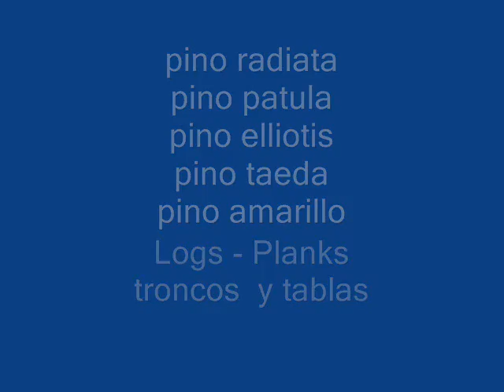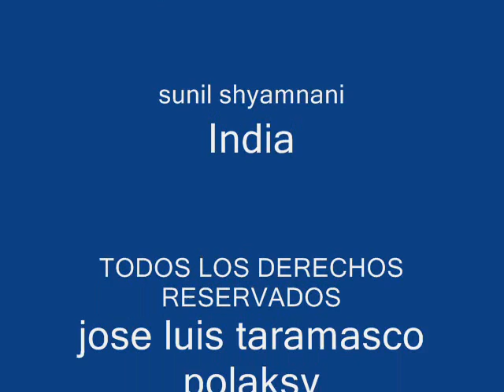PINO RADIATA - CHILE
PINO RADIATA EN TRONCOS REFORESTADOS DESDE CHILE